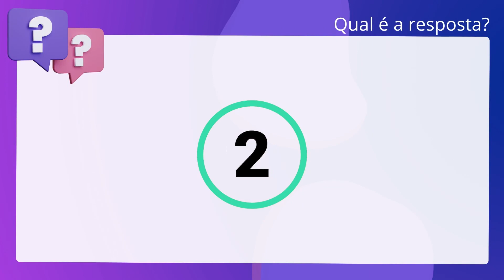QScon Direito: [Súm. 273, STJ] FAURGS 2016 - Juiz de Direito Substituto (TJ-RS)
Súm. 273, STJ | FAURGS 2016 | Juiz de Direito Substituto | (TJRS)

No caso de oitiva de testemunhas por cartigo precatória, segundo o entendimento do. Superior Tribunal de Justiça, torna-se desnecessária a intimação da defesa com. relação a data da audiência no juízo deprecado, se houve a sua intimação da. expedição da precatória.

Gabarito: Verdadeiro